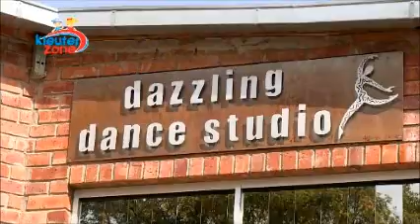Kapie Kleuterskool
Description